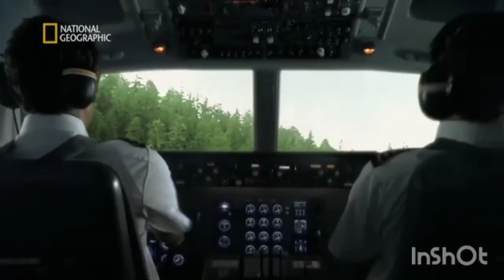turkish airlines flight 981 crash Animation